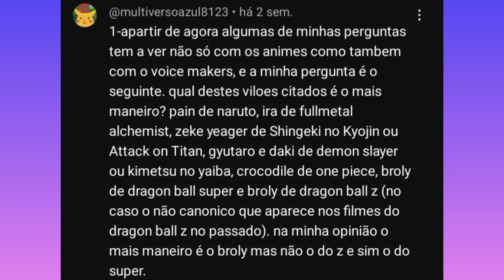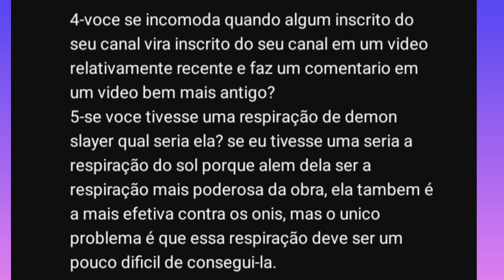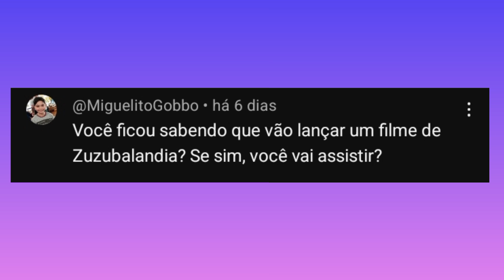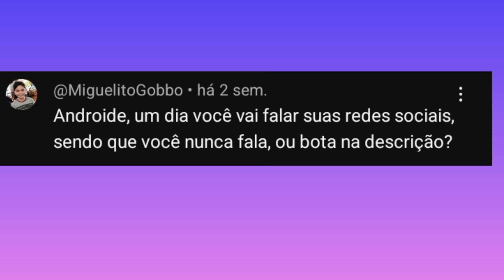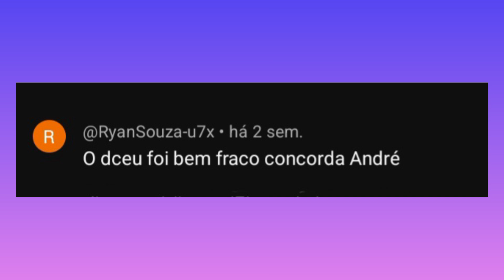Respondendo os Inscritos Parte 44 (04/04)